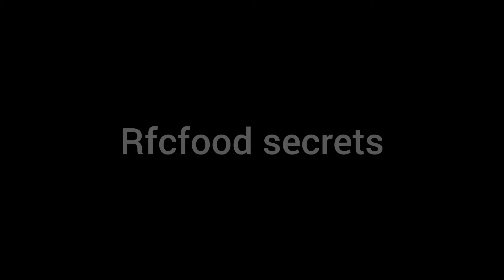Beef Nihari By RFC Food Secrets|گھر میں نہاری بنانے کا طریقہ| Easy Nihari Recipe| Easy & Delicious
Aoa,

Today I am going to make a very yummy and delicious Mutton Nihari recipe at Home by @RFCFoodSecrets

Recipe for Meat lovers.
This is very famous recipe for Meat lovers. It is very easy and quick to prepare.
Please give big Like to this recipe in case you liked it. I loved to read your comments and questions. If you have any query or suggestion please ask me in comment section.

▬▬▬▬▬▬▬ RFC Food Secrets Menu ▬▬▬▬▬▬▬
Chicken Pizza Recipe || Pizza Recipe Without Oven By RFC Food Secrets ||

How To Make Macaroni By RFC FOOD SECRET | Restaurant Style Chicken Macaroni |ریسٹورنٹ چکن

RUSSIAN SALAD | Best Healthy Tasty Salad | Best for all parties/RFC FOOD SECRETS/رشین سلاد

Homemade Samosa and Spring Roll Sheets - Manda Patti - Roll and Samosa Patti Special Ramadan Recipe

ftaar Special Drink - Ramzan Special Doodh Ka Sharbat Custard Sharbat
 Recipe | Iftar Special Jelly Sharbat

Mutton Nihari By RFC Food Secrets|گھر میں نہاری بنانے کا طریقہ| Easy Nihari Recipe| Easy & Delicious

No Oven Chicken Bread | Mazedar Chicken Recipe / Delicious And Tasty Recipe | چکن کی مزیدار ریسپی

Chicken Steam Roast|شادیوں والا چکن سٹیم روسٹ|Restaurant style Chicken Roast Eid Special Steam

Birthday Cake Recipe | سالگرہ کیک گھر بنائیں| Without Oven Cake Recipe| | Pineapple Cake | RFC FOOD

How To Make Macaroni By RFC FOOD SECRET | Restaurant Style Chicken Macaroni |ریسٹورنٹ چکن میکرونی۔

Secret Recipe of Lahori Kali Mirch Channay | Chickpeas Anda Chanay | Murgh Chana by RFC FOOD Secret